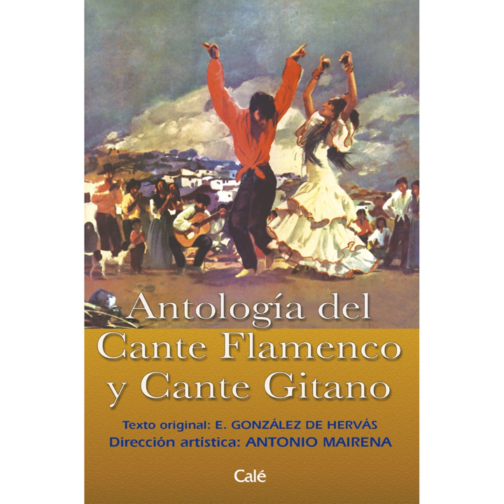Gitano: Soleá de Paquirri (Remastered)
Gitano: Soleá de Paquirri (Remastered) · Aurelio Sellés · Manuel Moreno

Antología del Cante Flamenco y Cante Gitano